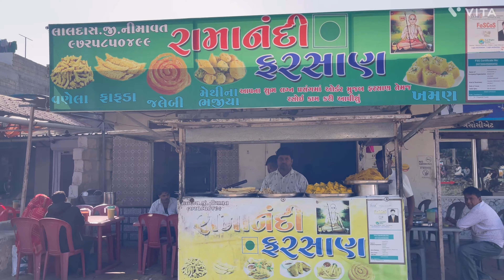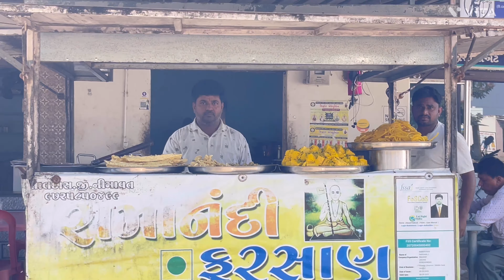દીકરી ચાલી સાસરે (કાઠિયાવાડ) | dikari chali sasare kathiyawad | family vlog